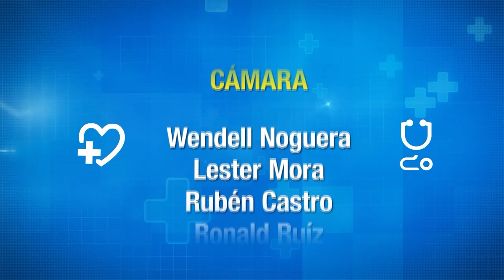PREVENIR ES SALUD, MARTES 07 DE MAYO 2019